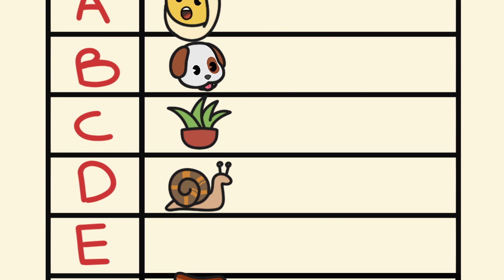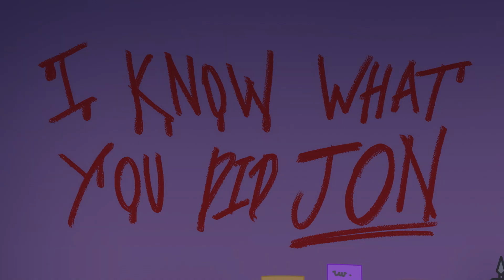Hot Halloween 🔥 | emojitown compilation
halloween is approaching and the ghosts and ghouls are out looking for someone to spook 👻